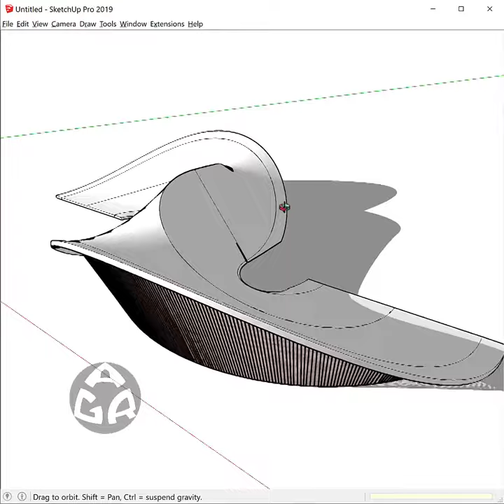3d modeling S Cosine Form using Sketchup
Plugins used: curve maker, shape bender, curviloft, s4u slice, and profile builder